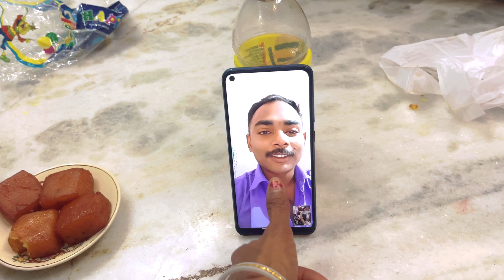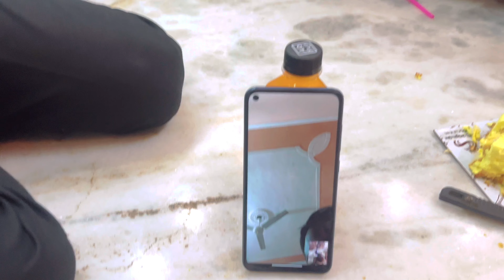বড় বড় অতিথিদের নিমন্ত্রণ করলাম আমার জন্মদিনে 🥰কারা এলো ,কি চাইলাম বরের কাছে birthday vlog